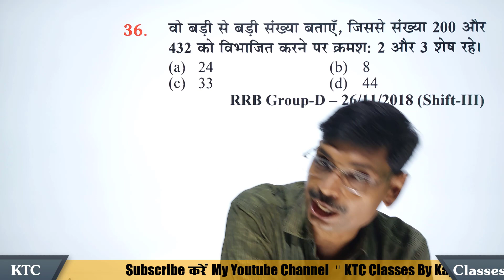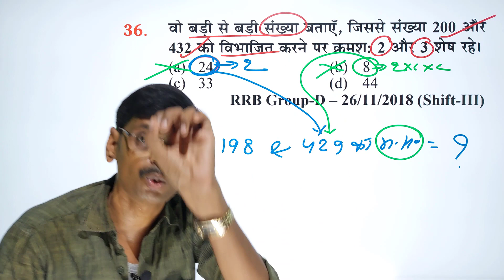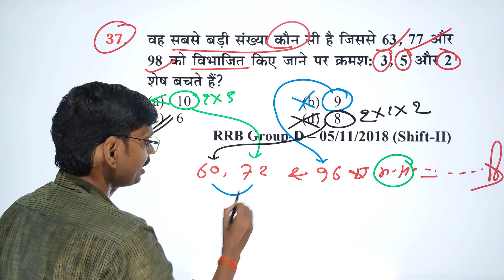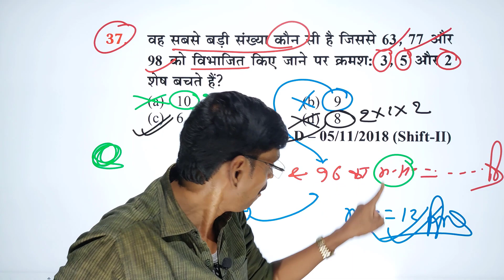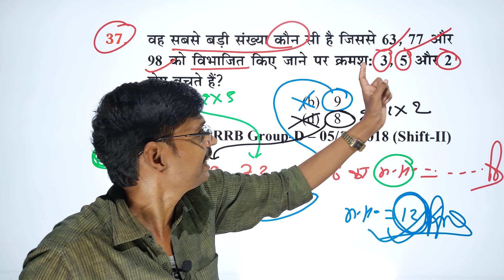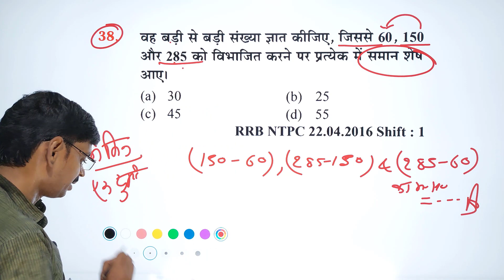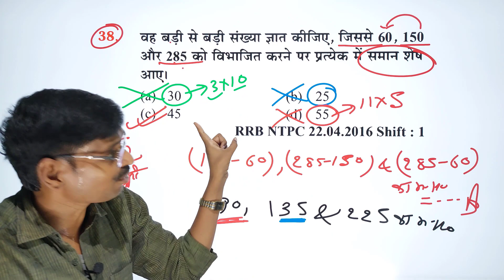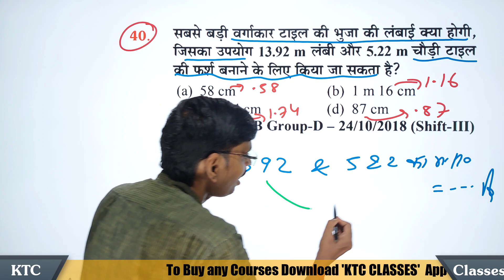LCM & HCF (Part-IV) - 14 ¦ Math unique Best Concept | Rly Group D Special ¦ Math ¦ By Kapildeo Sir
LCM & HCF - 14 ¦ Math unique Best Concept | Rly Group D Special ¦ Math ¦ KTC By Kapildeo Sir

Math Dhasu Tricks | SSC CPO | SSC CHSL | NTPC

👉 SSC CGL, KVS, Bank PO, DSSSB,CTET

Dhasu Dhasu Dhasu Dhasu Dhasu Dhasu Concept/Tricks/Method